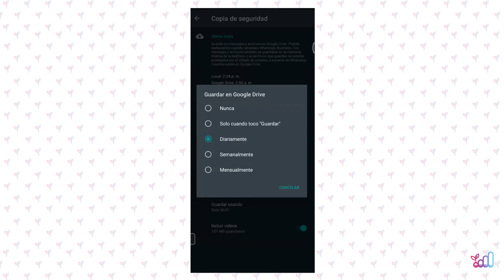364 💬 WhatsApp ¿Desde dónde hacer la Copia de seguridad de WhatsApp en Android?